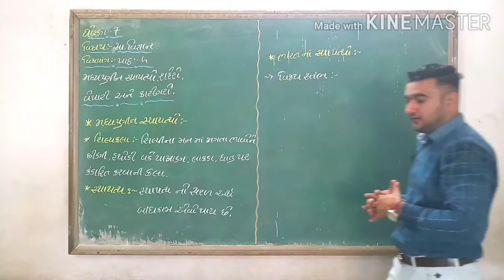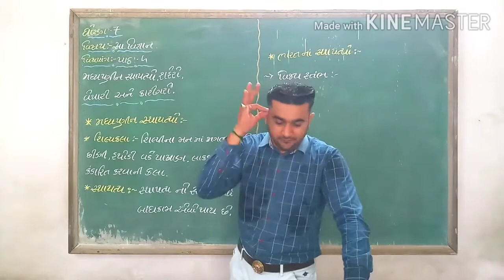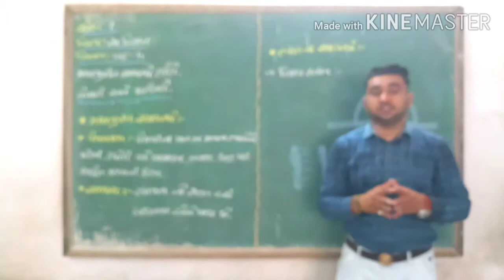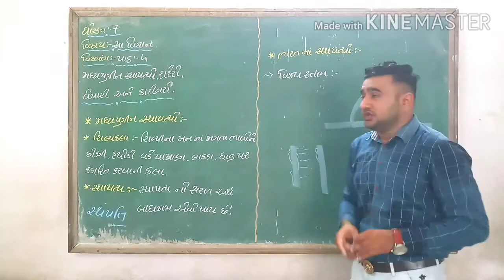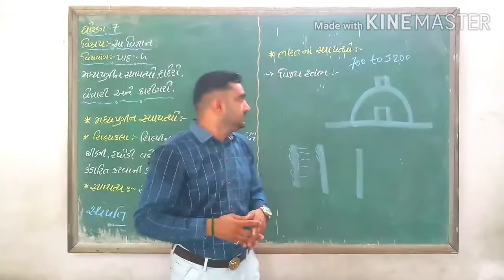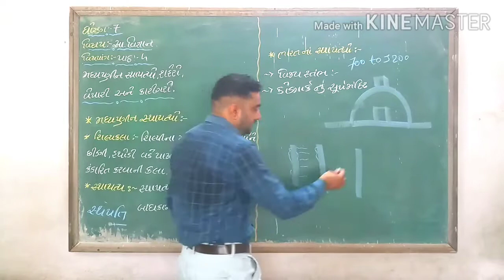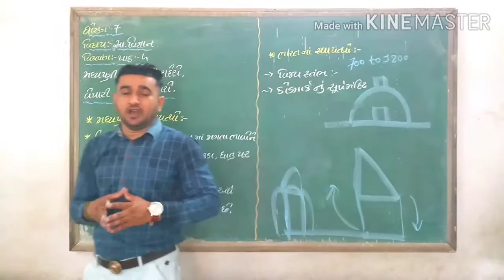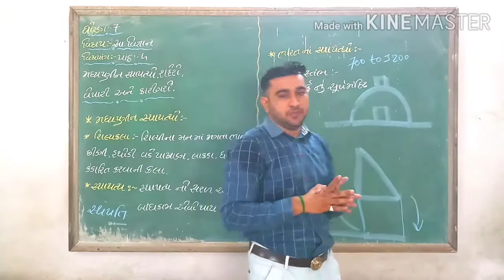STD 7 | SAMAJIK VIGYAN | PATH 4 - MADHYYUGNI STHAPTYO SHAHERO VEPARI ANE KARIGARO | PART 1